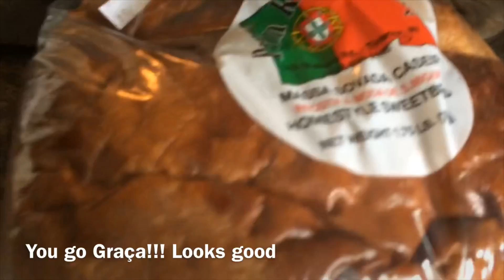Bonequinha e o Galão de Vila Franca do Campo!!! 4/21/19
Big Event!!! At
Restaurant Beira Alta
826 Plymouth Ave
Fall River Ma 02721
May 4th at 7:00PM
$20.00 per person at the door
Please let us know direct 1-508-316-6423 that you are coming and how many!!!

if are in a mood to buy us a cup of coffee!!! we would love it... you can click on the link below and we will receive right away!!! Thank you so much!!!

The Azores Podcast